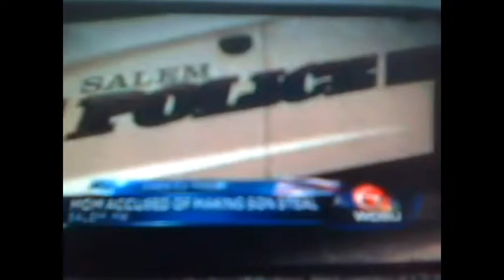WDSU News This Morning 6AM 3 26 2016 part 2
with Farrah Reyna and meteorologist Jesse Vinturella.